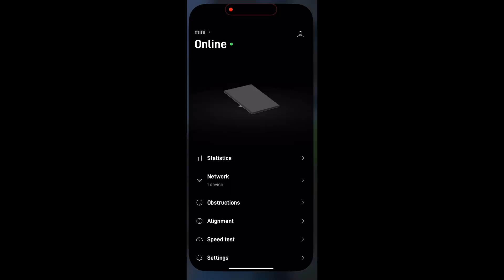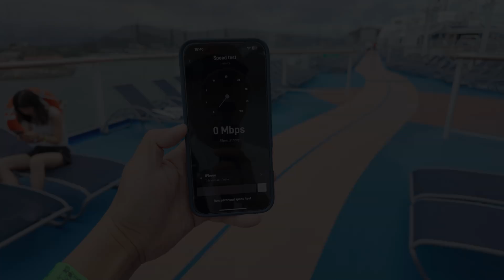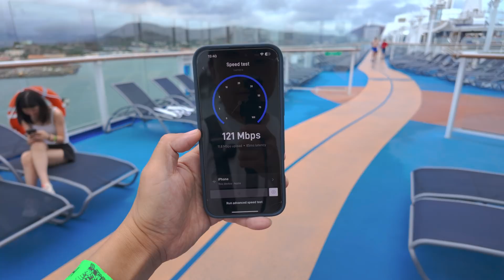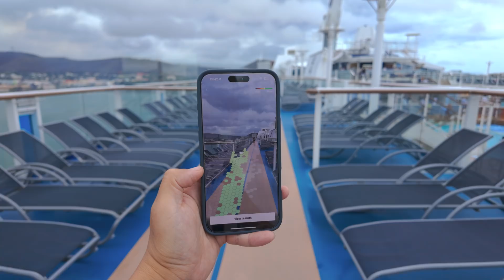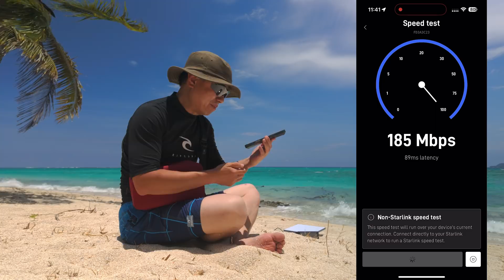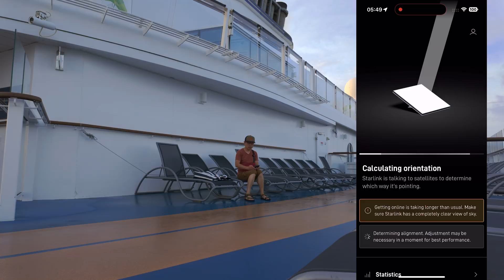星链Starlink mini，在邮轮和荒岛上好用嘛？游轮｜旅行｜费用｜网速｜瓦努阿图｜新喀里多尼亚｜皇家加勒比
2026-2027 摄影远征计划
📸 【加拉帕戈斯 X 亚马逊】26年5月
达尔文的启蒙地，生态摄影天花板📍

🔭【纳米比亚 X 博茨瓦纳】26年6月
星空、红沙漠、非洲动物宝库📍

🦒【肯尼亚】26年8月
亲历东非大迁徙，震撼视觉盛宴📍

❄️【南极半岛】27年1月
深度摄影专线，世界净土📍

💬【如何报名】 请点击“链接”行程，或关注微信公众号：墨尔本彩蜂摄影本期我们带来了在公海测试Starlink的真实体验！随着科技的进步，Starlink已逐渐成为偏远地区可靠的互联网解决方案，那么它在游轮上表现如何？

此次测试是在皇家加勒比“海洋量子号”上进行的，航程覆盖西太平洋的瓦努阿图和新喀里多尼亚。理论上，Starlink在有天空的地方都能连接，但实际操作并非如此简单。

测试准备与设备
Starlink设备轻便，连接简单：配备100W输出的充电宝，通过标准电源接口即可启动。为了尽可能接近开阔的天空，我将设备带至顶层甲板，因为阳台房间内或遮挡较多的区域无法获得信号。

连接与性能
在船上测试时，Starlink表现出色。测速结果显示，下载速度高达180Mbps，延迟约85ms，轻松应对视频播放和网络浏览。然而，在船舱内或未完全开放的天空下，信号无法稳定连接。此外，海上行驶时偶尔出现连接中断的情况，尤其是在国际海域间移动时。

费用与限制
测试使用的是简装Starlink Mini，每月50GB流量套餐，费用为80美元。虽不便宜，但与船上Wi-Fi每日30美元的价格相比，已具性价比。然而，Starlink需手动连接，每次只能在开放的甲板区域使用，而非随处可用的船上Wi-Fi。

总结
Starlink在邮轮上的应用可行且可靠，适合紧急需求或对高效网络的追求。但它的使用仍受限于设备放置位置和服务区域，是船上Wi-Fi的一个有效补充，而非替代方案。

全网统一ID：@彩蜂摄影大马猫本 （B站/微博/小红书）